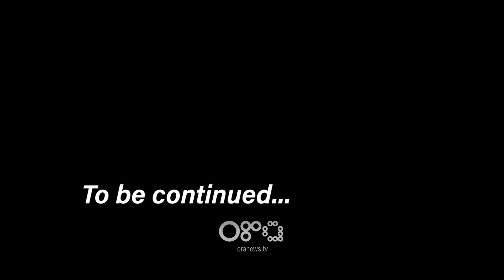Vetëm një natë - Robert Aliaj Dragot në Shirokë - 20 prill 2019